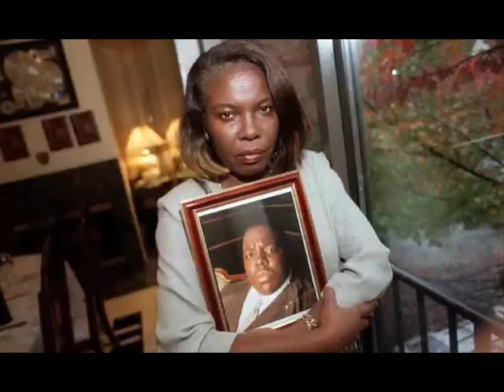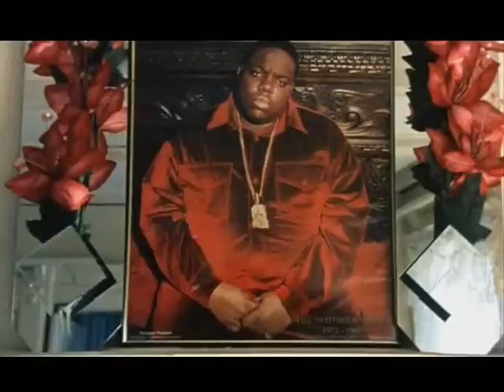The Lox - We'll Always Love Big Poppa (Notorious B.I.G. Tribute)